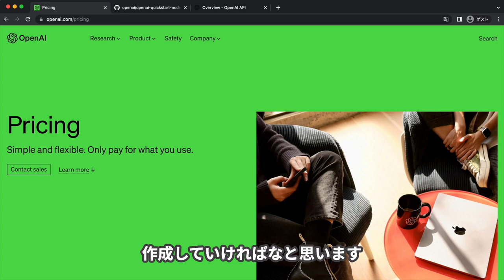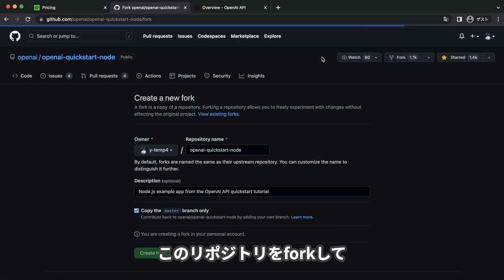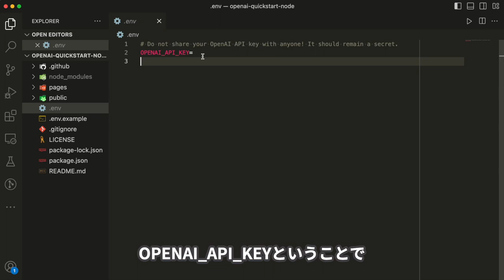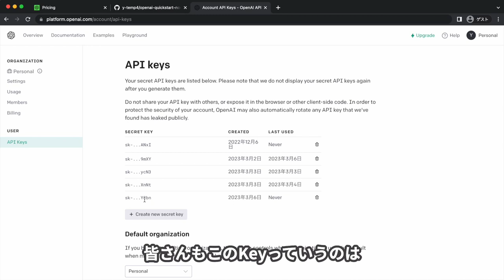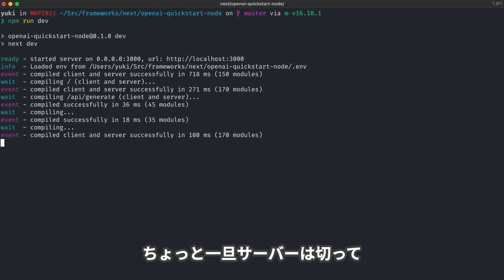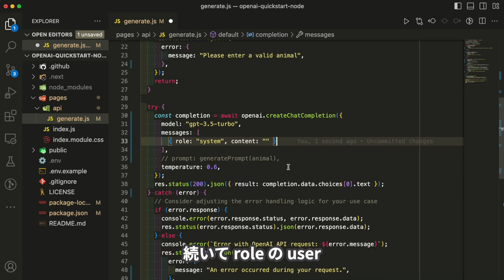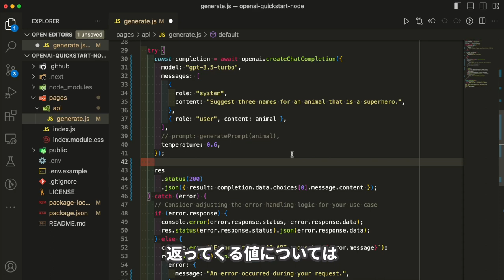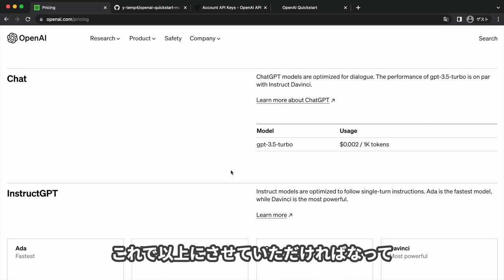ChatGPT APIで簡単なWebアプリを作ろう【Next.js】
0:00 オープニング
0:12 ChatGPT APIの価格と概要
1:14 アプリケーションの構築
2:02 git clone、依存パッケージのインストール
2:44 環境変数の追加
4:32 アプリケーションの起動
4:58 APIの確認
6:07 APIの更新について
6:47 gpt-3.5-turboを使うためにコードを編集
9:27 トークン数の確認

株式会社Typebaseではフロントエンドの開発案件を募集しています。